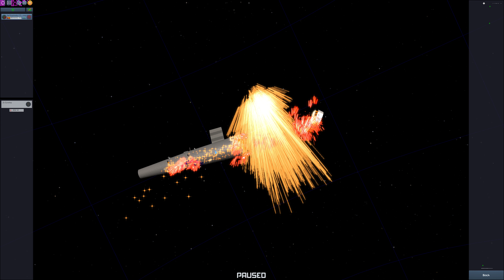cheese greater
more speed means more shredded ships